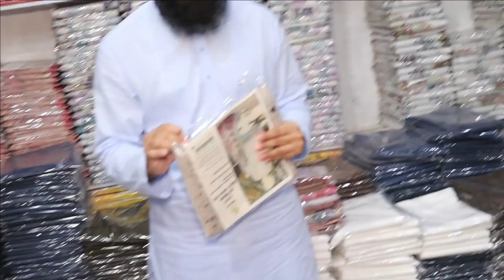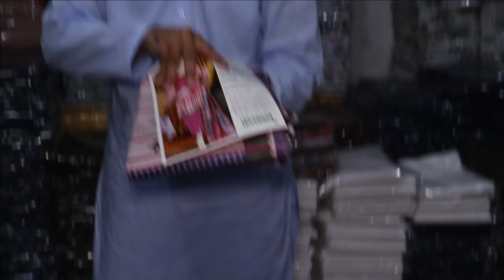3PC PREMIUM WINTER STUFF